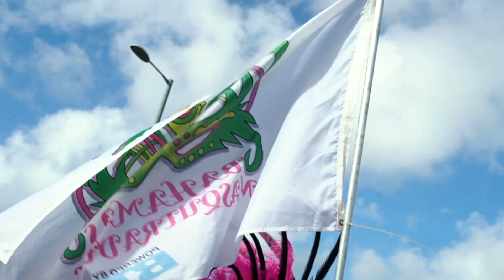Illuma Nation - Bahamas Masqueraders Bahamas Carnival 2019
Bahamas Masqueraders took high-energy action to the streets of Nassau, Bahamas for The 5th Annual Bahamas Carnival Road Parade.

Theme: iLLumaNation - Light Up The Road
Follow Us on All Social Media Platforms @BahMasqueraders

Gear Used:
Sony A7RII
DJI Phantom 4 Pro V2.0

Directed & Produced By:
Ivar Lightbourn of Ivar L Media